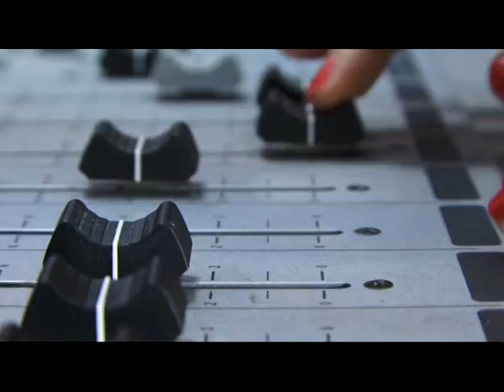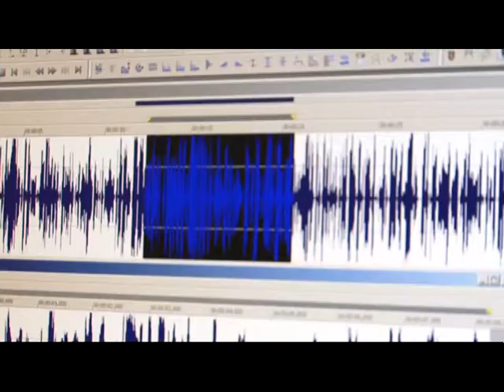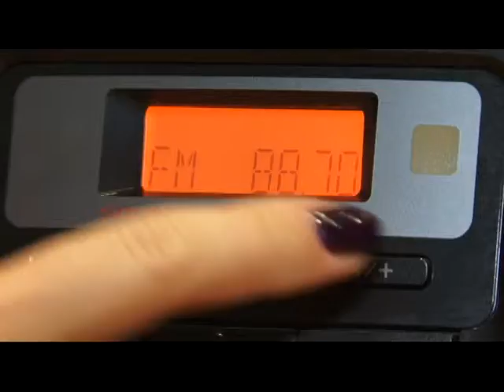«Один день с...» радио «Катунь FM»